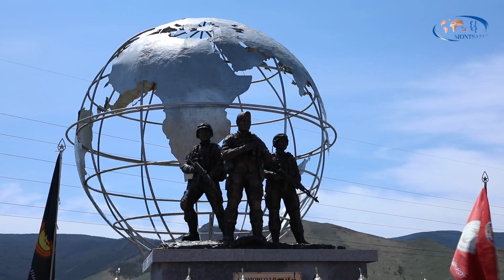Mongolia to Increase the Number of Female Peacekeepers to 15 Percent